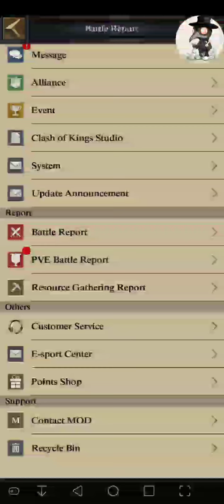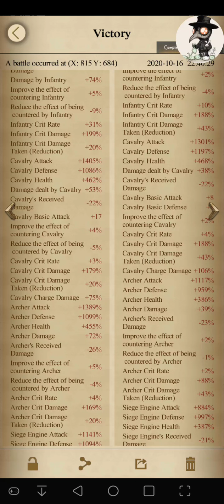Sitting here... Waiting on WAO... 🤔🤔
They talk a big game in kc, but then when I sit here for hours, literally, waiting for them to set rallies... Nothing 🤷‍♂️💃🕺🤺